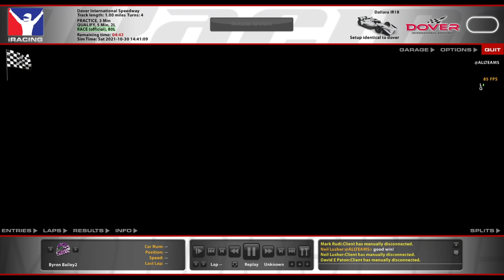Indy Fixed @ Dover - Mach 5 at the Monster Mile - iRacing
Those familiar with Indy, please feel free to laugh at my confusion.

Chapters:
0:00 Qualifying
8:44 Race Start/Yellow Flag
14:15 Green Flag/Yellow Flag
19:47 Green Flag
21:41 Yellow Flag
26:28 Green Flag/Yellow Flag
32:37 Green Flag/Yellow Flag
37:58 Green Flag
39:57 Halfway
48:48 Yellow Flag
53:36 Green Flag
55:29 White Flag
57:31 Incidents